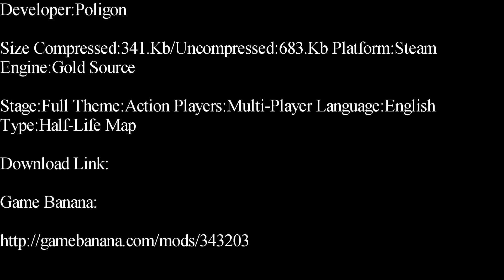Half-Life-Kill Box Forest Two Deathmatch Map Showcase